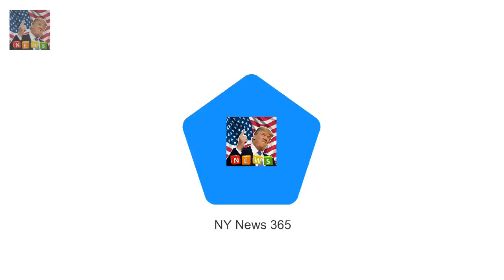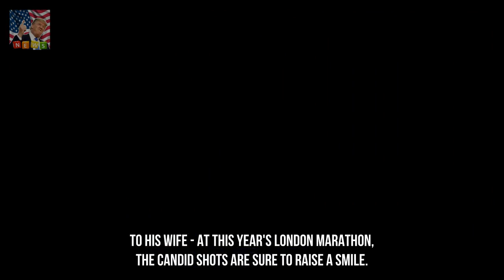Prince Harrys time as a third wheel is up Breaking News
Ever since his brother married Kate Middleton Prince Harrys single status has been clear at formal events His two long-term girlfriends Chelsy Davy and Cressida Bonas did not join Harry for official engagements As such there are a string of photos of Harry Wills and Kate as a tight-knit trio